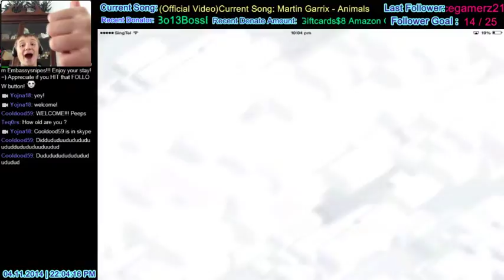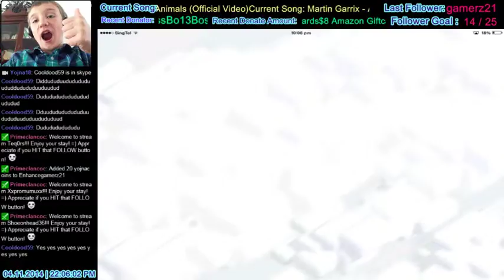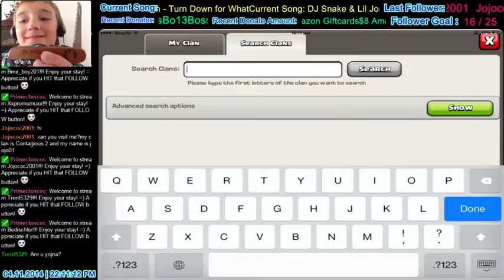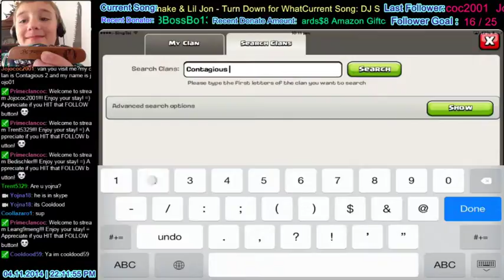[Stream Replay]PRIME Clan vs. The Rebels (71st win) War REPLAY! - New MOD (Cooldood59)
Clan war replay, New MOD for stream, stream via Skype -- Watch live